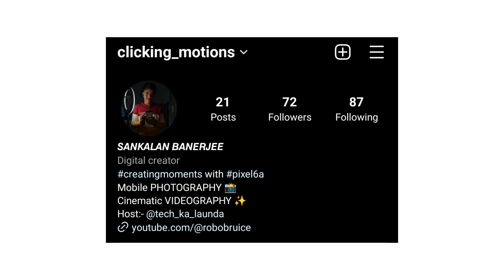PIXEL 7a Coming Soon..🤯🤯 Leaks, Specifications & Rumours ⚡⚡.. Decision To Buy Pixel 6a is wrong?? 😳😳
In this video I have discussed about the upcoming GOOGLE PIXEL 7a.. The specifications according to rumours and leaks have been discussed in this video😁😁

Video Highlights:-
00:00 Intro
00:53 Design
01:25 Display
01:36 Camera
02:36 Processor
02:54 Battery and IP - Rating

My Gears:-
Tripod (50")
Mini Tripod
Ring Light
RGB Light

Bye bye 💕💕